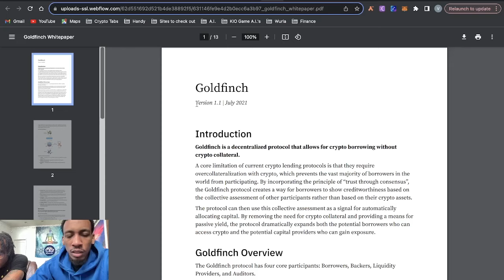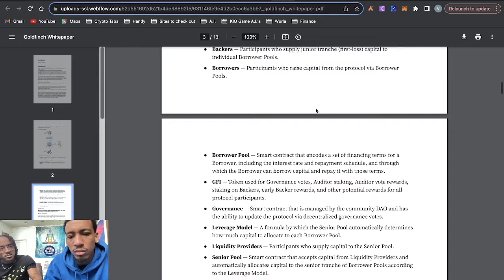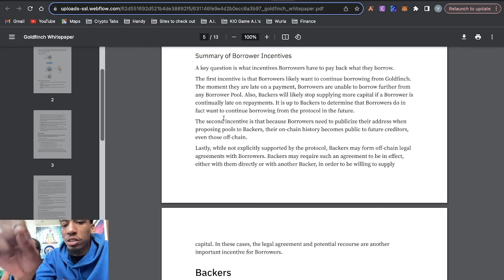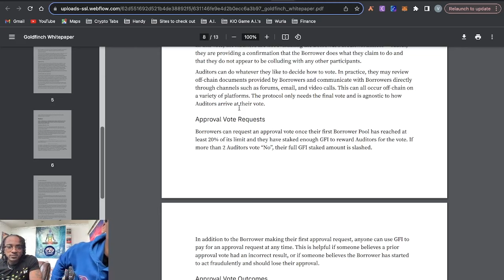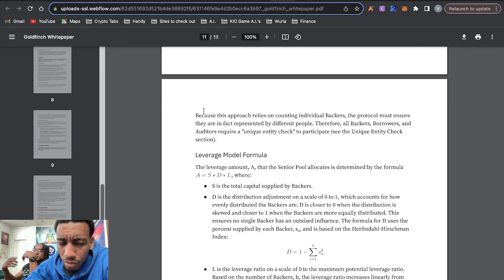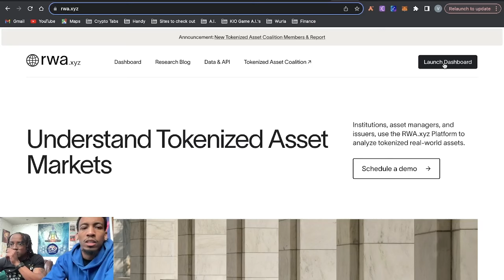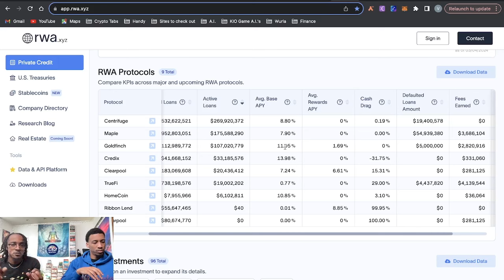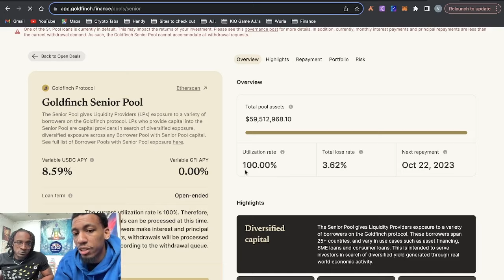Goldfinch Crypto (GFI) Fundamental Analysis (Real World Assets Narrative)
In this video @cryptonoah & @jmansion did a fundamental deep dive on the @Goldfinchfoundation protocol including analyzing the white paper, tokenomics and how it fits within the real world assets narrative.